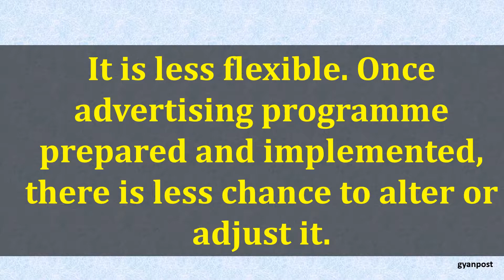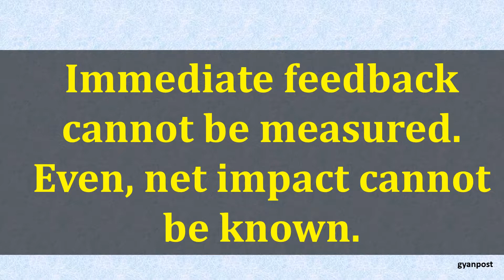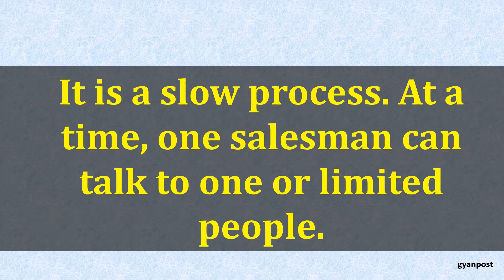DIFFERENCE BETWEEN ADVERTISING AND PERSONAL SELLING